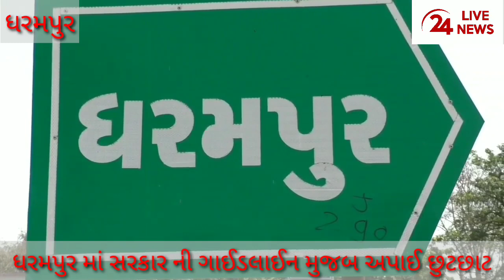લોકડાઉન ની વચ્ચે ધરમપુર શહેર વાસીઓ માટે શુ આવ્યા સમાચાર ...કેમ ફેલાઈ ખુશી ની લહેર.....જુઓ વિડિઓ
વલસાડ જિલ્લા ના ધરમપુર વાસી ઓ માટે સારા સમાચાર આવતા જ પાલિકા વિસ્તાર માં અપાઈ આંશિક છુટછાટ આજરોજ વહેલી સવાર થી સરકાર ની લોકડાઉન ની ગાઈડલાઈન મુજબ ધરમપુર ની બજારો માં દુકાનો ખુલતા વેપારી ઓ અને લોકો માં ખુશી નો માહોલ સર્જાયો હતો બીજી તરફ ધરમપુર પાલિકા તરફ વેપારી ઓ અને લોકો ને કડક સૂચનાઓ પણ અપાઇ હતી કે લોકડાઉન ની પાલન કરવુ અને સોસીયલ ડિસ્ટન્સ રાખવું એ તમામ વાતો ધ્યાન માં રાખી દુકાનો ખોલવી અને લોકો એ ધ્યાન રાખવું બીજી તરફ પોલીસ વિભાગ પણ ચુસ્ત બંધોબસ્ત રાખી લોકડાઉન નું પાલન કરાવી રહી છે ત્યારે સવારે 7 થી 7 વાગ્યા સુધી ધરામપુર વિસ્તાર માં આંશિક છુટછાટ અપાઈ છે સમગ્ર પરિસ્થિતિ ને પોહચી વળવા તંત્ર તેમજ પોલીસ વિભાગે તૈયારી પણ દર્શાવી છે..